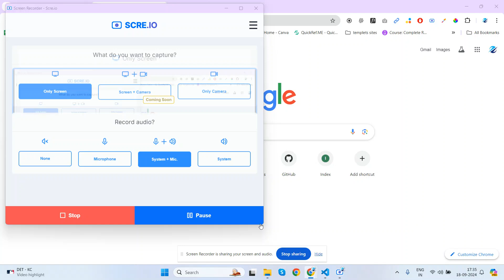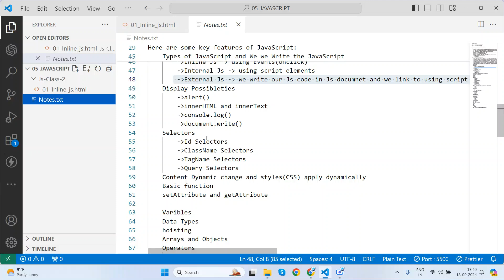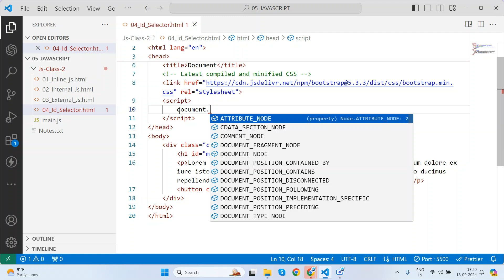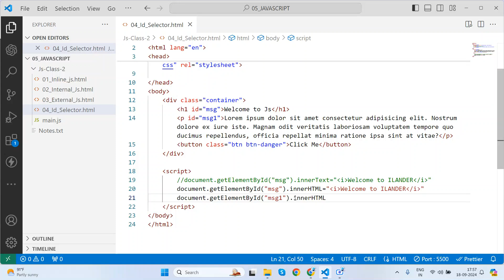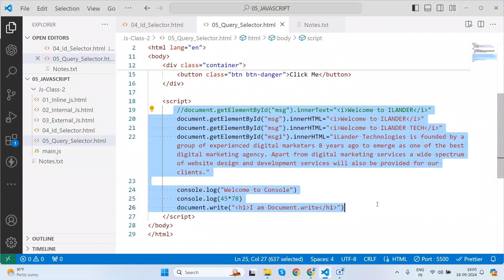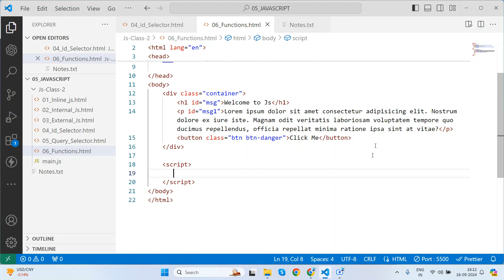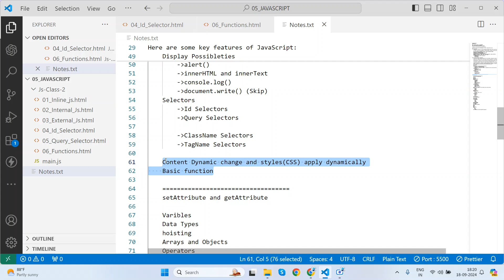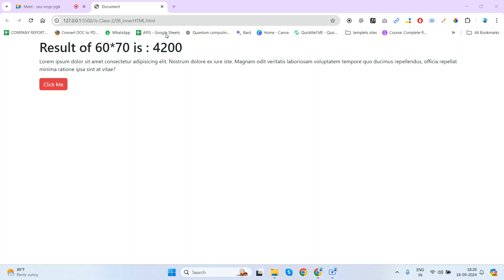JAVASCRIPT|Class-2| Types of JavaScript|Id Selector|Display Possibilities| Basic Function| DOM|2024